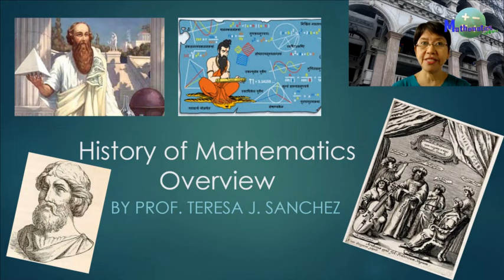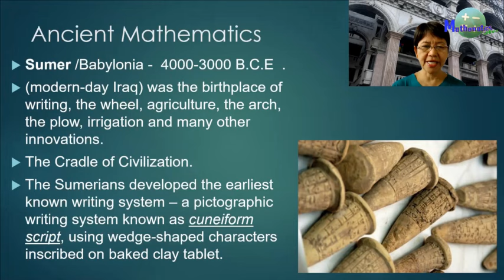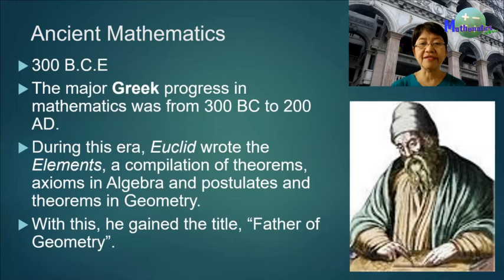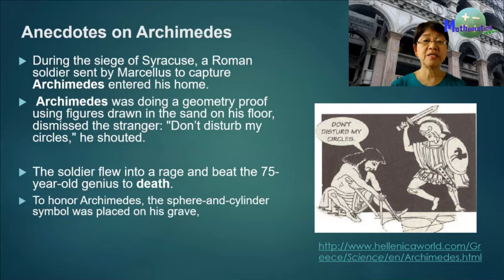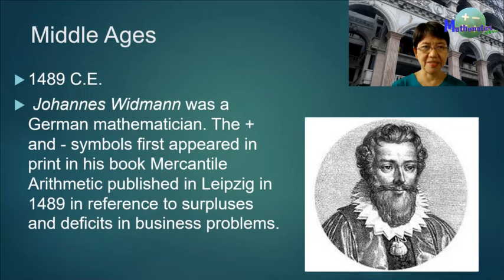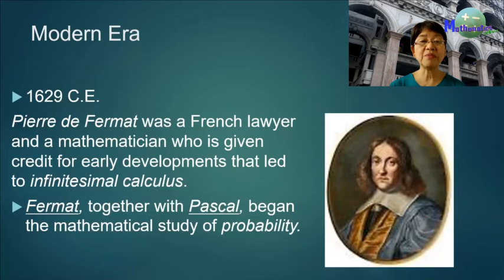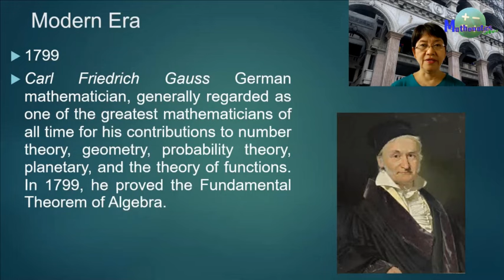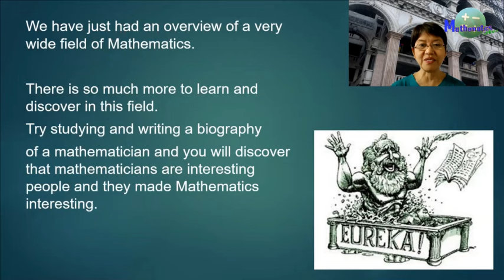History of Mathematics Overview- MATHEMATICS ALIVE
Most of the mathematicians that this video talks about had been dead for a long time, but their ideas are very much alive today. Knowing the contributions of these mathematicians to our present day mathematics leads us to a greater appreciation of their legacy to us. These mathematicians are interesting people and they made mathematics interesting.